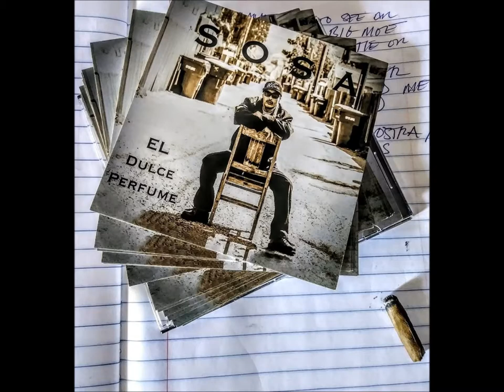Sosa ft. Bo$$ - All We Do (Me Without You)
All We Do (Me Without You)  (2018)
Track 8 off the "El Dulce Perfume'' mixtape
1st single off the "El Dulce Perfume" mixtape
Written and performed by Sosa
Produced by Bo$$ Beats
Executive Produced by Moe Thangz